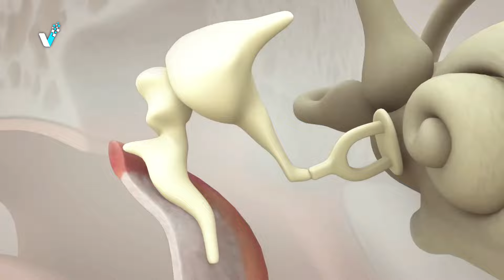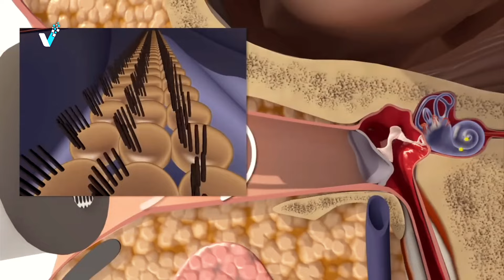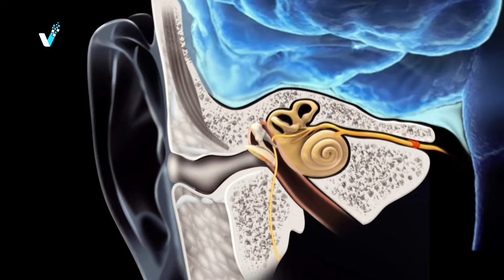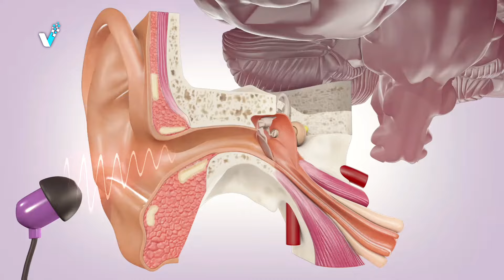Earbuds कान को कैसे damage करता हैं ?